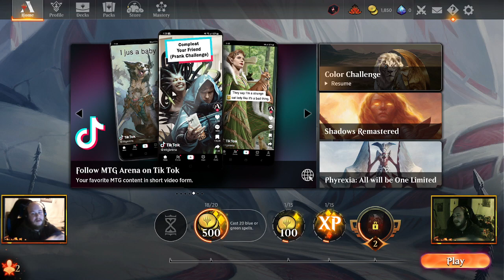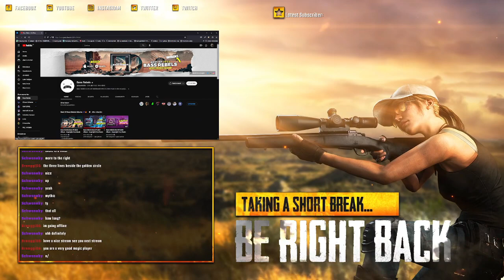Just For Fun All Around :: Playing Magic the gathering Arena after years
What a stream! got total dominated by our viewers !!! got to improve my game that`s for sure :D thanks everyone for a fantastic stream!!